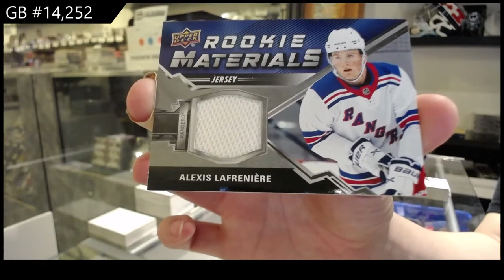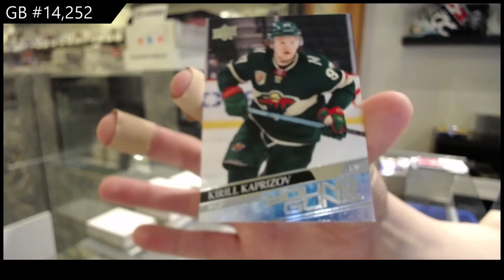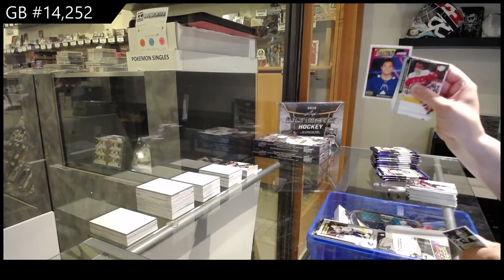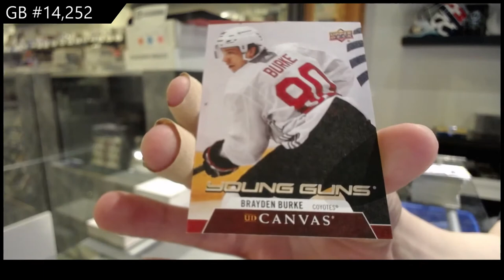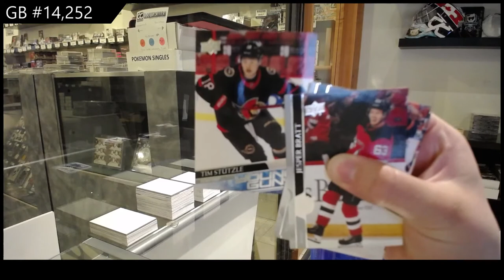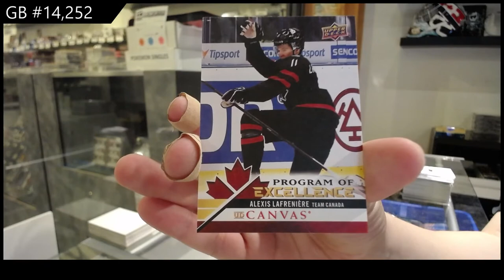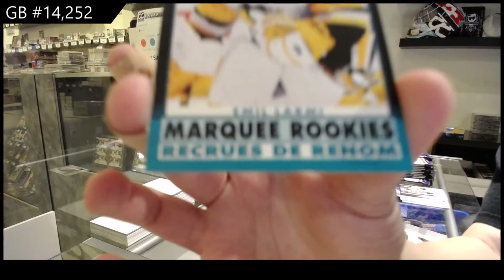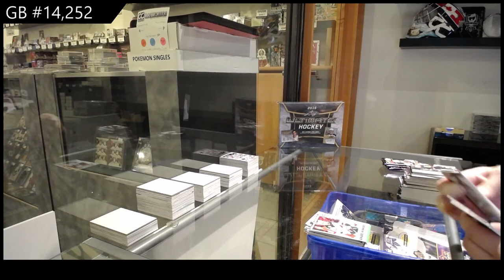20-21 Upper Deck Series 2 Hockey 4 Box Break - C&C GB #14,252